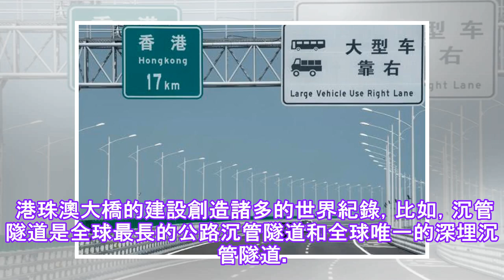世界上最长的跨海大桥，长期投资1500亿公里，具有战略意义.✔